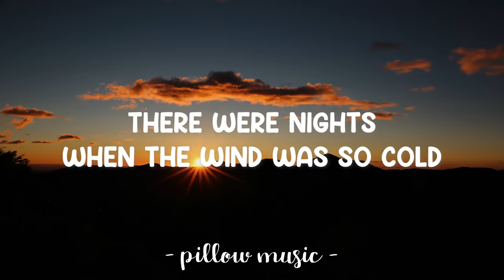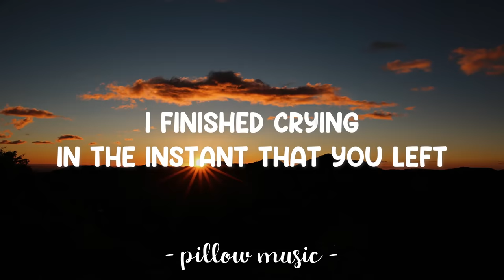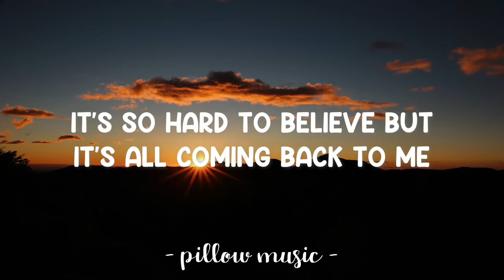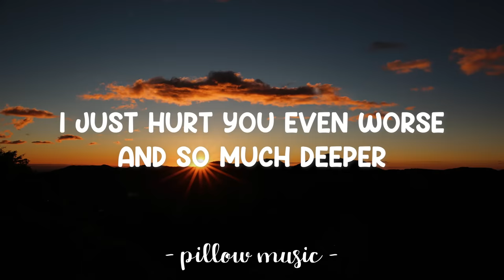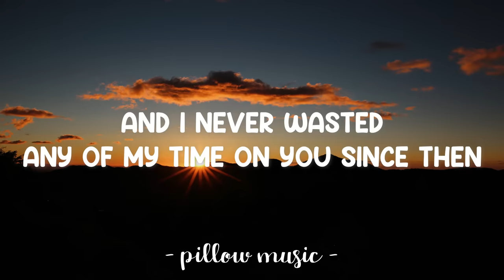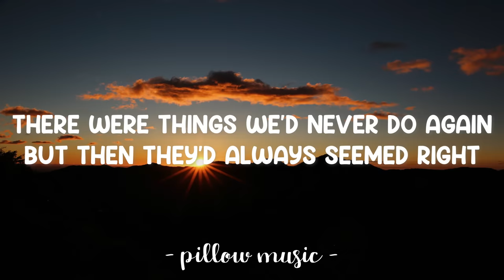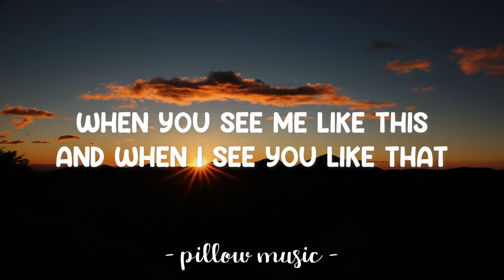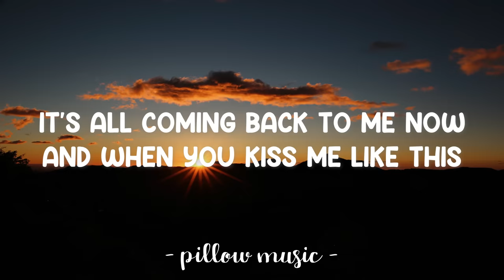It's All Coming Back To Me Now - Celine Dion (Lyrics) 🎵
Lyrics video for "It's All Coming Back To Me Now" by Celine Dion.

And when you kiss me like this
(It's all coming back to me now.)
And when I touch you like that
If you do it like this
And if we...